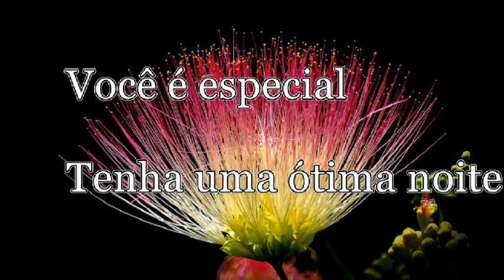PARA A PESSOA MAIS ESPECIAL DO MEU CORAÇÃO MENSAGEM DE BOA NOITE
MENSAGEM ESPECIAL PARA A PESSOA MAIS ESPECIAL DO MEU CORAÇÃO

LOCUÇÃO : NADIA  NOVACOW
IMAGENS NO VIDEO PIXELS